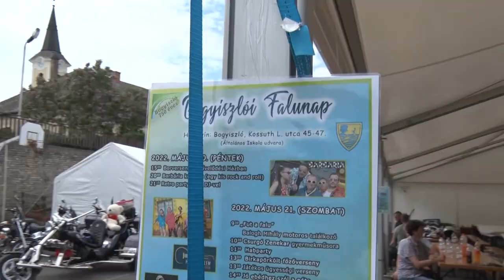Falunap - Bogyiszló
Színes programokkal várták a szervezők azokat, akik ellátogattak a hétvégén megrendezett bogyiszlói Falunapra. Volt motoros találkozó, habparty, koncert, birkafőző verseny és utcabál is.  A háromnapos rendezvény érdekessége, hogy egybeesett a Testvértelepülési Találkozóval, így négy delegáció érkezett Székelyföldről, a Vajdaságból és Németországból, hogy a helyiekkel együtt ünnepeljenek.